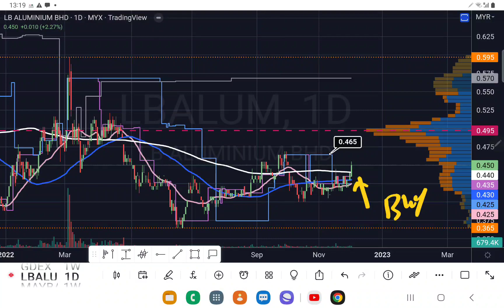LBALUM LB ALUMINIUM 突破MA200, 但是...[中文字幕][CC].YT 会员问股福利. 盘后技术分析.04122022.